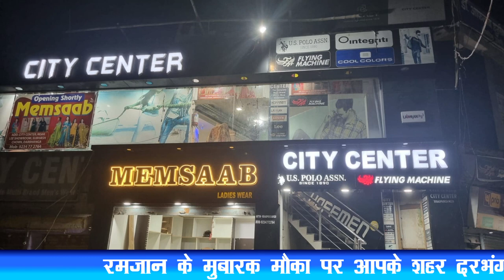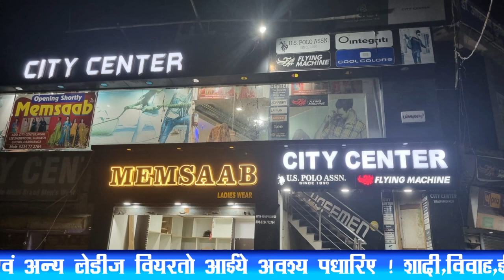बूढ़ी गंडक नदी में नहाने गए युवक की डूबने से मौत